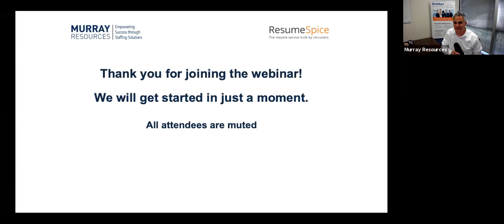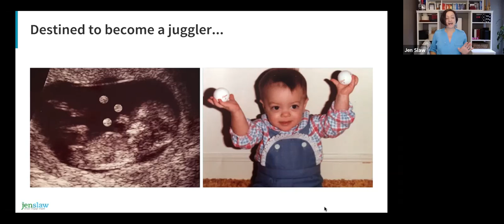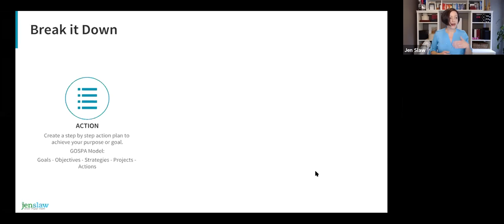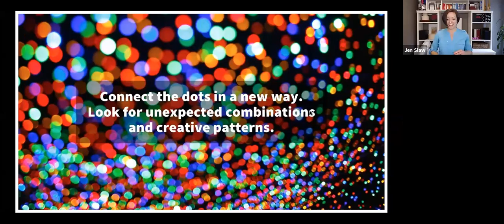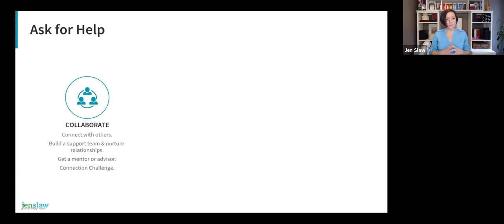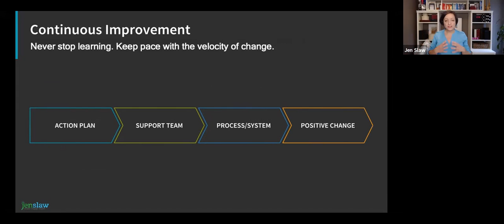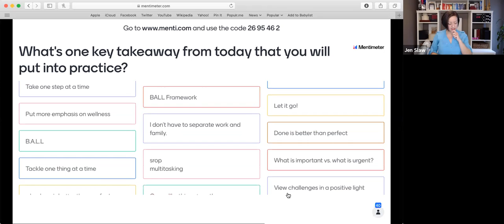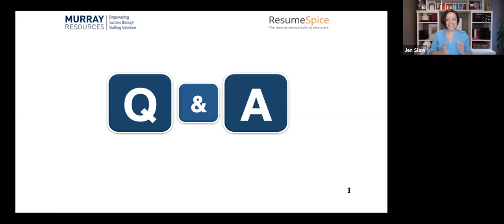Murray Resources Webinar: 'Think Like a Juggler: Proven Strategies for Balancing Work/Life'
In this webinar, speaker, educator, and trainer, Jen Slaw, shares her unique approach to balancing work and life that she's shared with thousands of professionals and on various news & morning TV shows, such as the Late Show with David Letterman, Off-Broadway, and TEDx stages.

We hope you enjoy the interview!